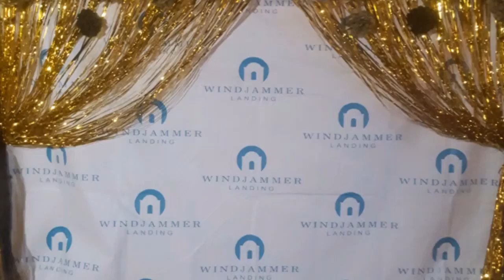Happy New Year! 2020 will b a good one!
On this New Year I wish that you have a superb January, a dazzling February, a Peaceful March, an anxiety free April, a sensational May, and Joy that keeps going from June to November, and then round off with an upbeat December.